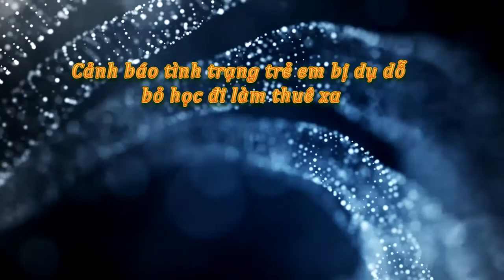Tin tức trong ngày - Cảnh báo tình trạng trẻ em bị dụ dỗ bỏ học đi làm thuê xa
Tình trạng lừa đảo, bóc lột sức lao động của trẻ em đang diễn ra khá phổ biến ở nhiều xã vùng sâu của tỉnh Đắk Lắk. Nhiều em bị dụ dỗ đi lao động khi còn đang học tiểu học.